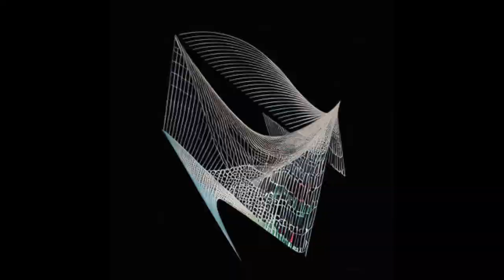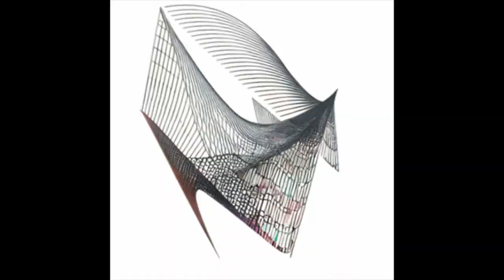Andrey Makarov – Glitch Returns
Andrey Makarov – Glitch Returns (2023)